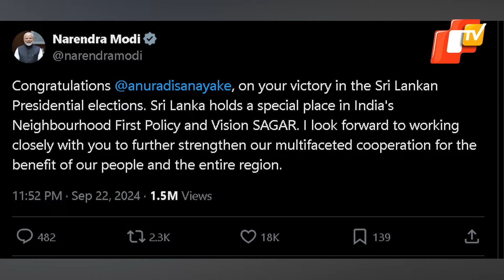PM Modi Congratulates Sri Lanka's New President Anura Dissanayake